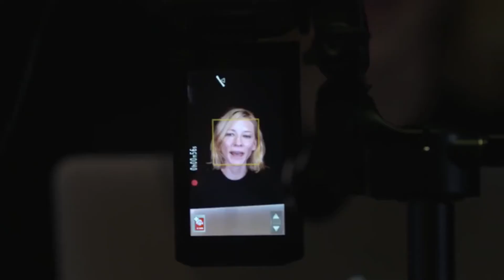When will we see real life Westworld Androids? Part 1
Dr. Mark Sagar, CEO of Soul Machines predicts that we will see Westworld-style robots in our homes in 10 years! Is he serious??